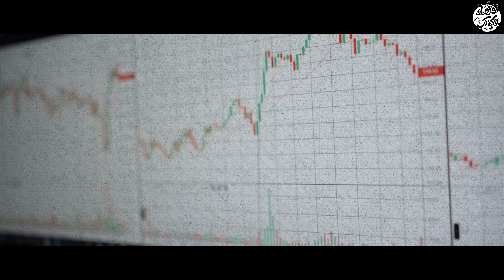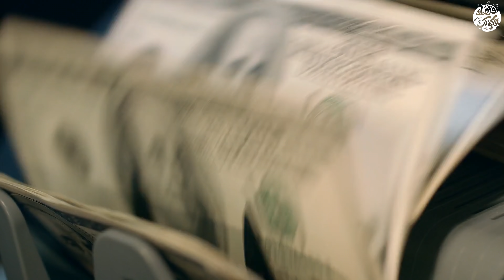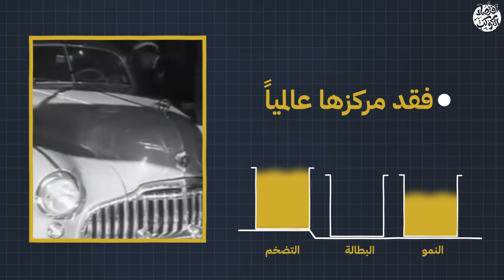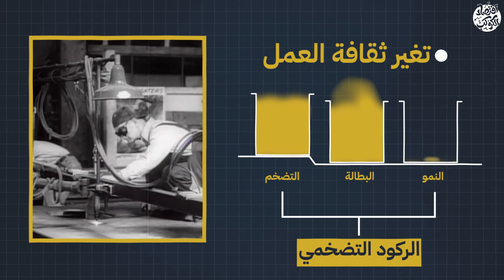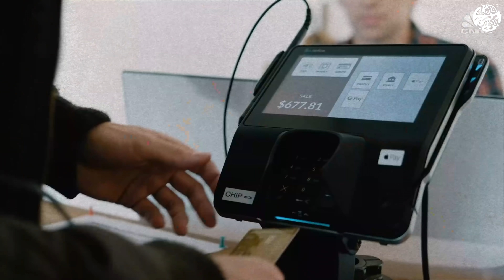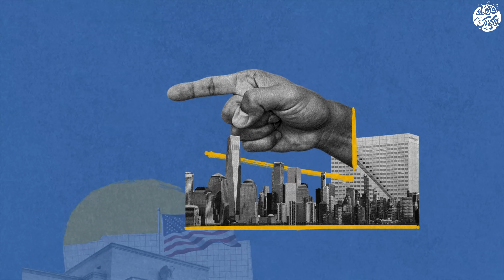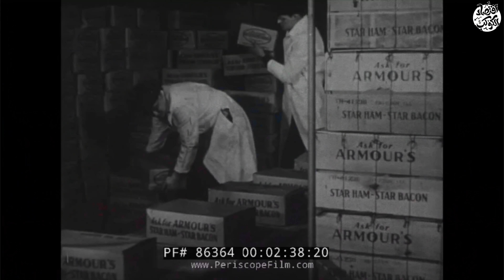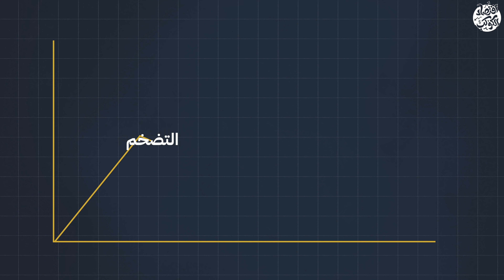الفائدة على الدولار الأمريكي تصل الى ٢٢٪ لعلاج الركود التضخمي | اقتصاد الكوكب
(ناقوس الخطر) الفائدة على الدولار الأمريكي تصل الى ٢٢٪ لعلاج الركود التضخمي | اقتصاد الكوكب